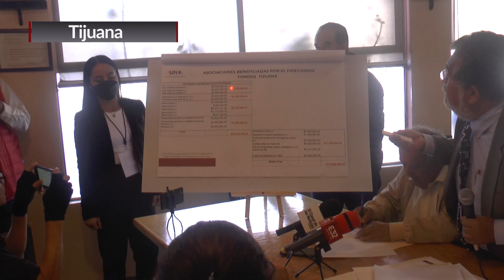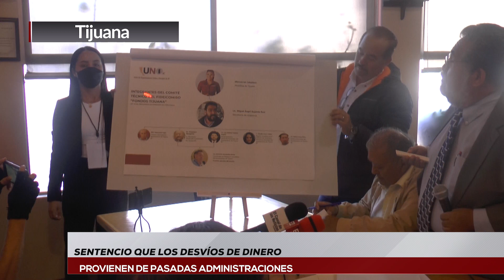TIJUANA | NO HUBO UNA ESTAFA MAESTRA CABALLERO RAMÍREZ